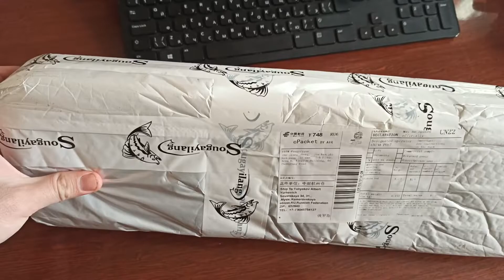Спиннинг на 8 марта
Дорогие женщины, поздравляю вас с 8 марта!
А моим подписчицам особый привет!
Желаю вам успехов в жизни и всего наилучшего.
Ваш любящий ЯРыбалка.